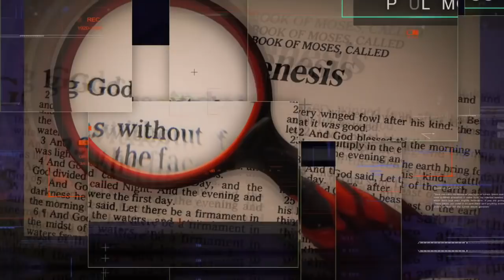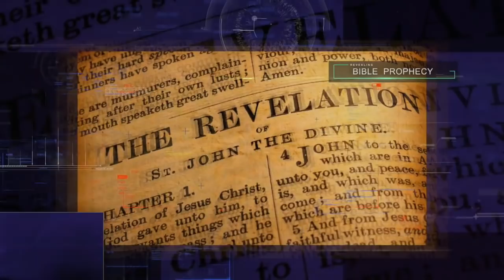TPMR 10/29/18 | NOT BORN TO BE A SLAVE | PAUL McGUIRE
Join Internationally Recognized Prophecy Expert, Minister, Speaker and Author, Paul McGuire as he analyzes current events through the lens of Bible Prophecy. Every Monday through Friday 4 - 6 PM Eastern Time.

The Paul McGuire Report radio ministry is a ministry of faith and we are believing God each month to lay on the hearts of the listeners to support us if they are being blessed. We have asked, and are believing God, to touch the people of God, businesses and organizations to sow into this ministry that they also may be blessed!

Your support enables us to stream Paul’s messages from God’s prophetic Word on Blog Talk Radio, YouTube, SoundCloud and various other podcast applications. With your help we will begin broadcasting in the near future from our own TV and Production Studio “The Paul McGuire Report” on our Roku Channel as well as other channels as they become available and to live stream our regular Prophecy and Prayer Meetings.

Paul McGuire